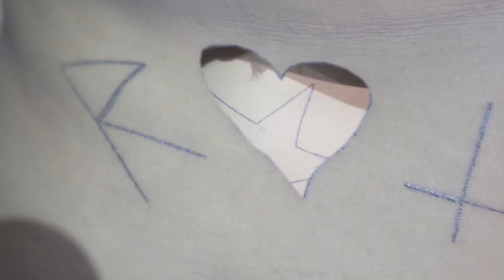KEADREAN - FIRST DAY OUT (PROD. LEX LUGER) (OFFICIAL MUSIC VIDEO)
Keadrean - First Day Out